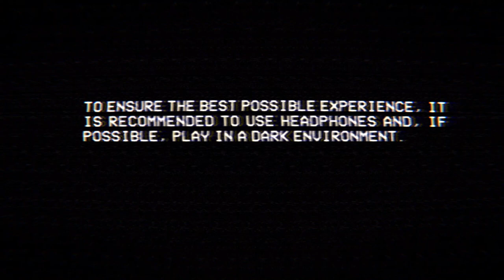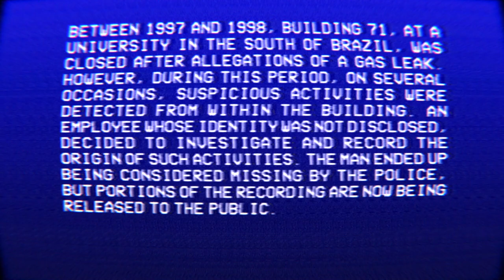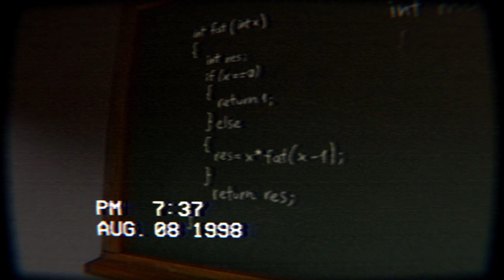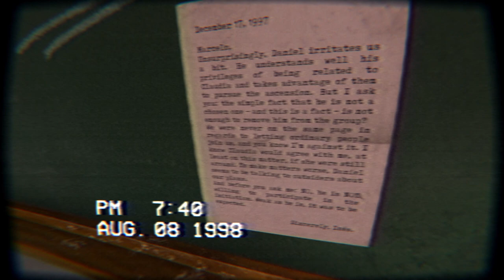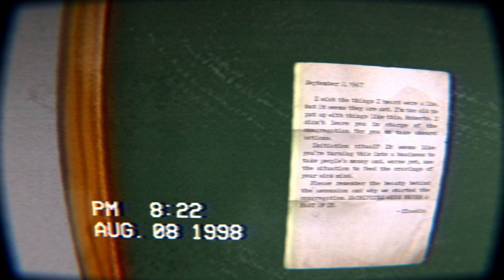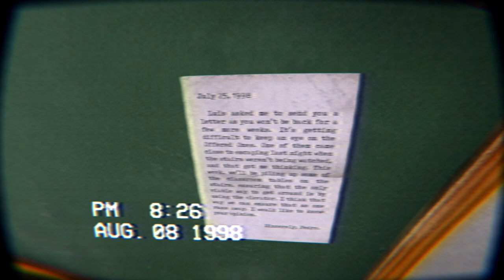The Building 71 Incident - Full Gameplay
Full gameplay of The Building 71 Incident. A short Brazilian VHS horror game.
It was created by Scary Cube and you can download it in